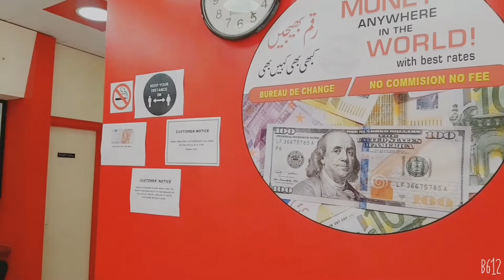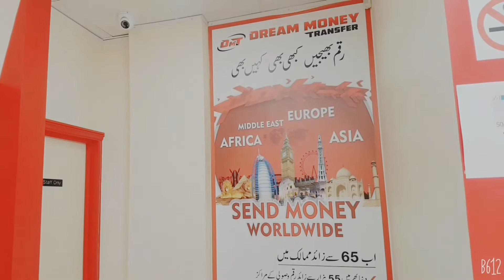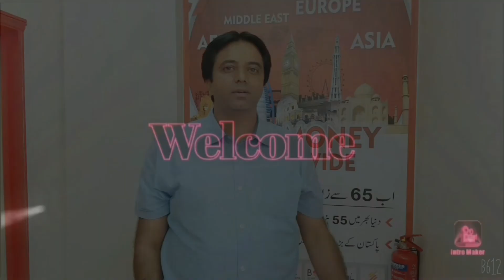D پاکستان پیسے بھیجنے کا آسان طریقہream money transfer